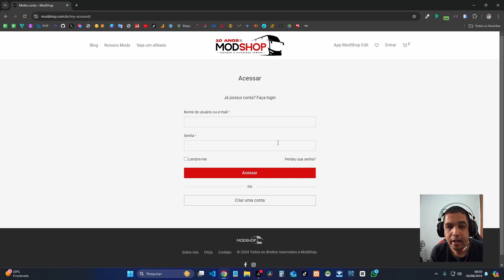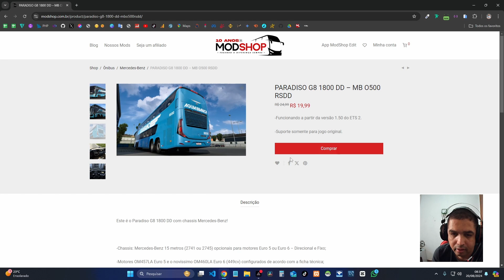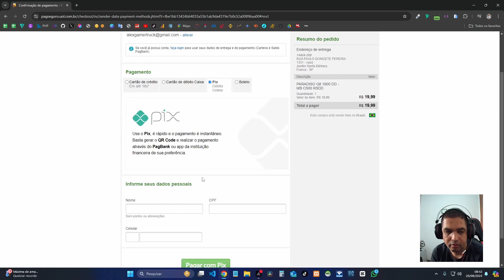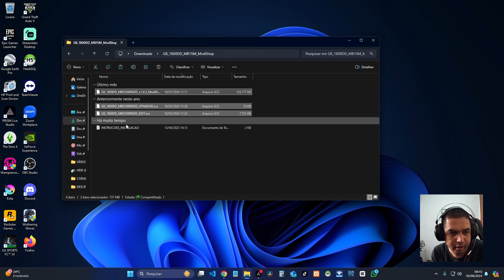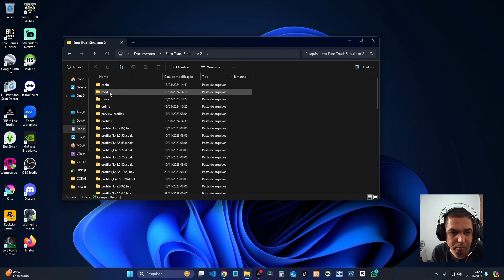COMO COLOCAR ÔNIBUS NO EURO TRUCK SIMULATOR 2 2024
Se você quer colocar ônibus no Euro Truck, nesse vídeo eu mostro para você o passo a passo.